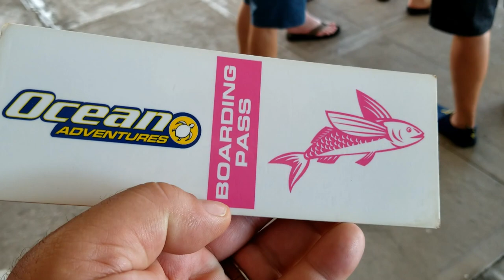Bears in Barbados | Craig & KJ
In May of 2018, we went on a cruise aboard the Freedom of the Seas with a tour group (Chumley's Bear Cruise) and found ourselves with a bunch of "Bears" in Barbados!  We opted for a relaxing day on a boat, snorkeling and enjoying the company of others.  The boat pulled up to a white sand beach, dropped the gang plank and served rum punch - then we waded into paradise for a blissful hour of sun and sand!  :)

*CAMERAS: *
Samsung Galaxy S8

Truly Remarkable Life is a channel dedicated to finding your Remarkable Life through our shared experiences. We are sharing our lives with you in the hopes that you will find the remarkable in your own, if you haven't already! Our channel focuses on our daily life, travel, writing, spoken word poetry and of course - our four-legged kiddo, Krypto. -Craig & KJ

c. 2018 Truly Remarkable Media, LLC